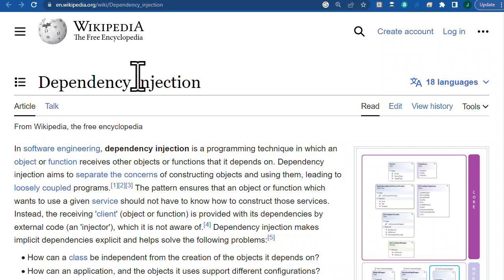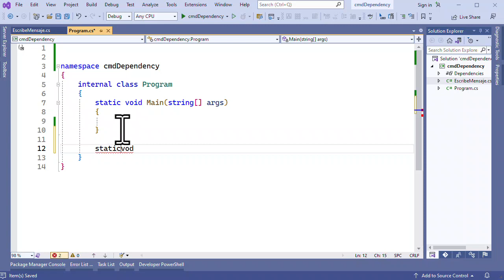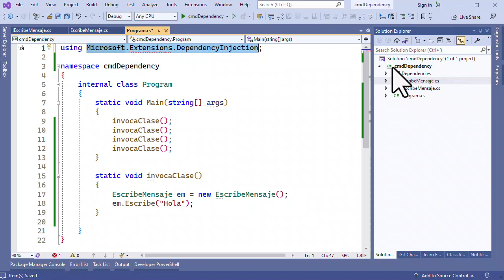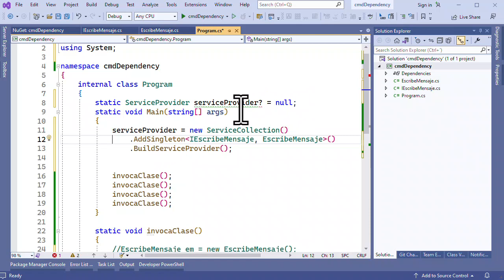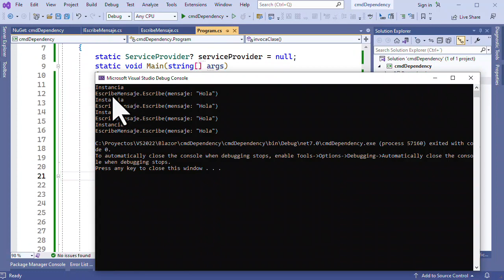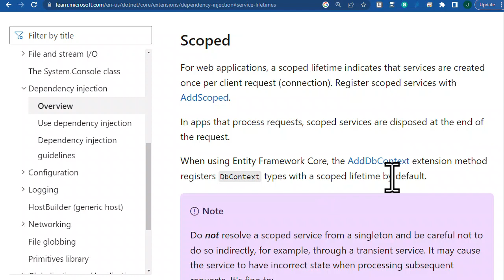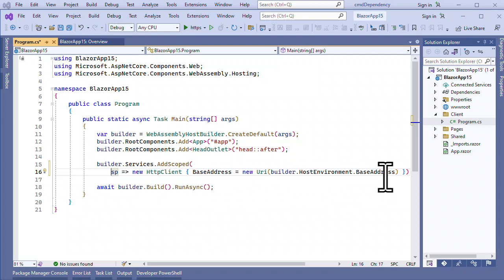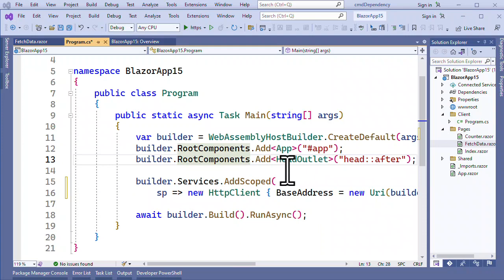Blazor Dependency Injection